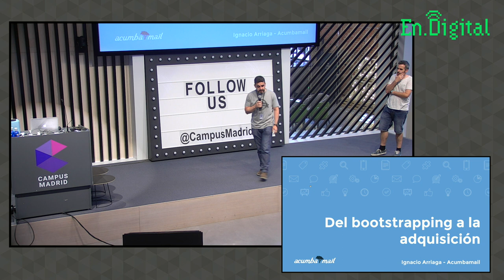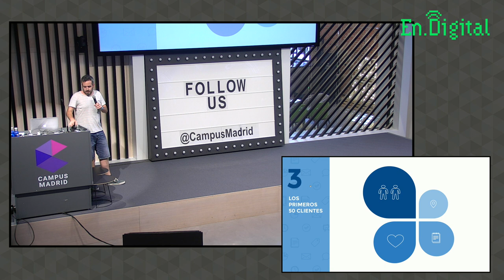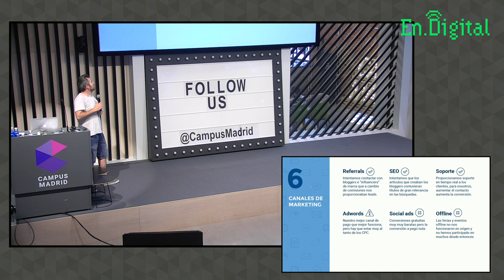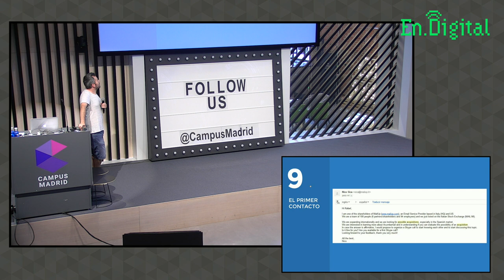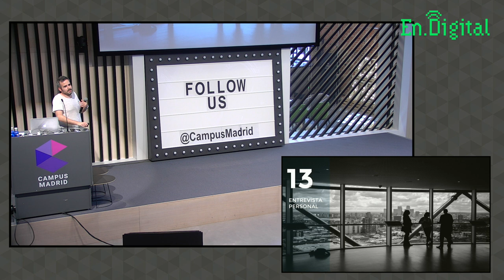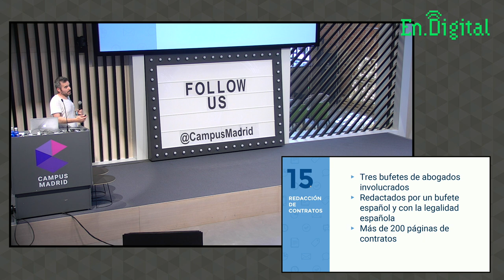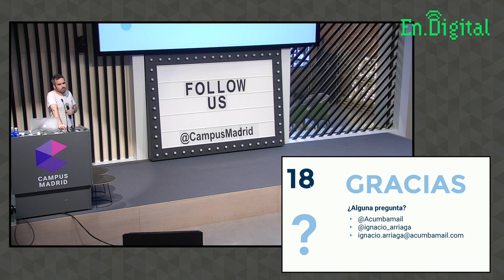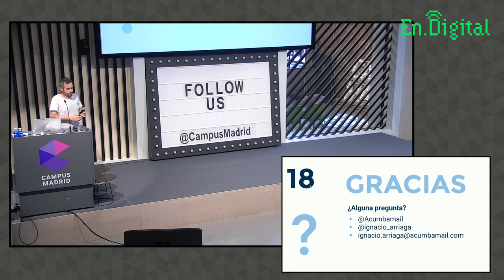Del bootstrapping a la adquisición por Ignacio Arriaga (Acumbamail) en SaaStarter 2016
En esta charla se trata el tema de "Del bootstrapping a la adquisición" por Ignacio Arriaga (Cofundador y CEO de Acumbamail)

Ignacio Arriaga, cofundador de Acumbamail, una de las principales herramientas del sector de e-mail marketing y marketing transaccional. Acumbamail es una plataforma de email marketing orientada a pequeñas y medianas empresas, que, con una interfaz muy sencilla y un precio muy competitivo, ofrece las funcionalidades más avanzadas.

Acumbamail es una completa herramienta de email marketing, generación de newsletters y email transaccional totalmente en español.